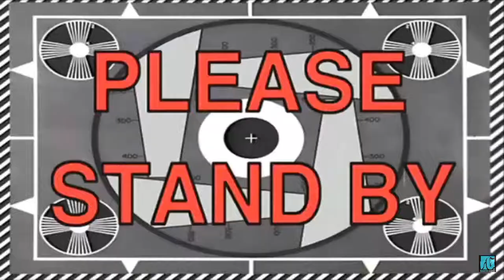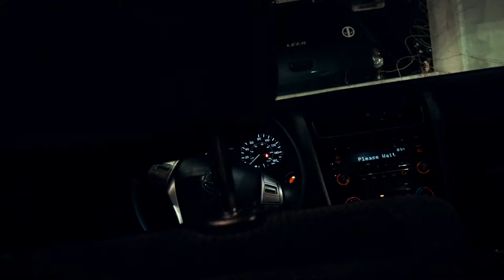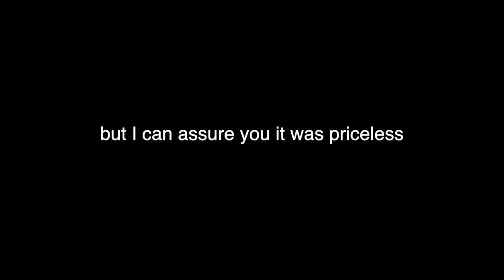PRANKING OUR FRIEND | UNR 2018